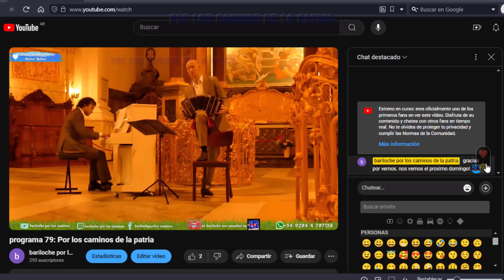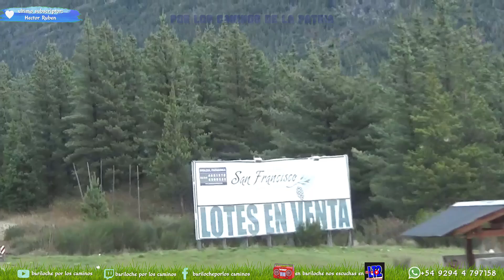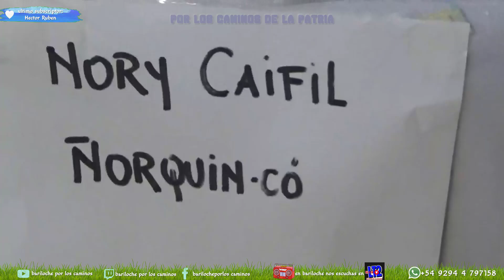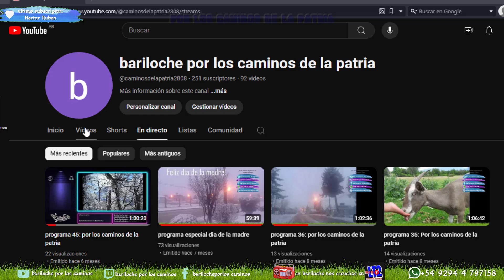programa 83: Por los caminos de la patria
videos del programa